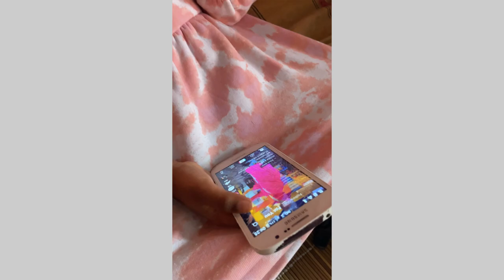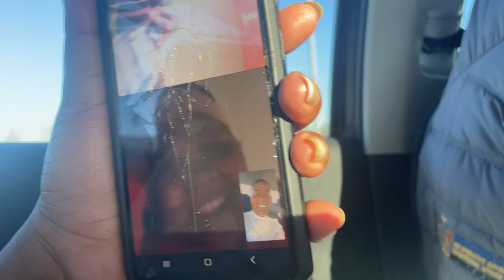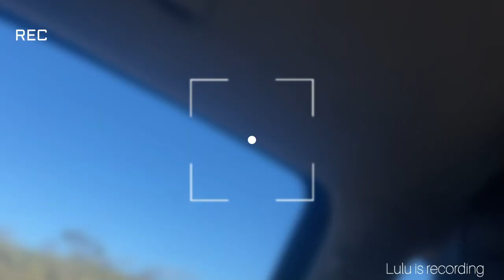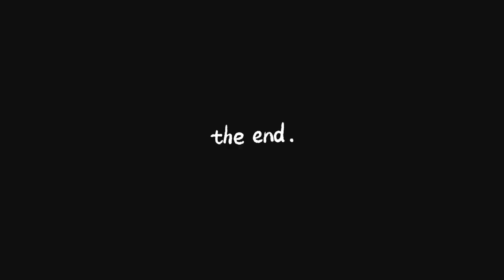VLOG: XHOSA TRADITIONAL CEREMONY EXPLAINED 🥲 | MEET MY FAMILY FROM LULU’s LENS 📸 | Princess Daweti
*** CHANGE VIDEO QUALITY 1080p

Welcome to the continuation of the previous vlog.
Where I explained and dig deep on the traditional ceremony called: “imbeleko”.

As much as I did editing it for you.

FAQ👇
Camera: iPhone 12
Lightening: Natural Lighting + Ringlight 18”
Editing Software : InShot